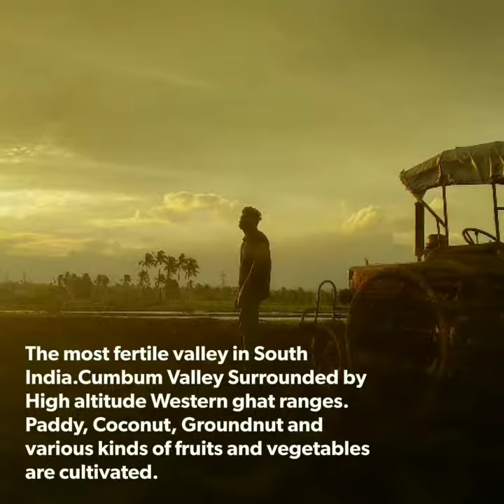The most fertile land in South India - Cumbum Valley